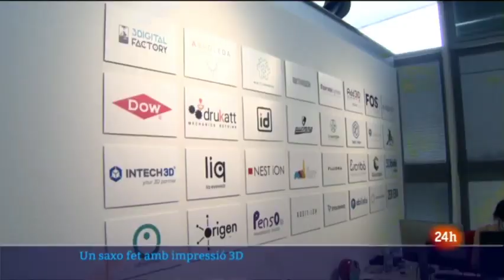RTVE - Travel Sax 2, un saxo hecho en impresión 3D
Noticia en RTVE, canal 24 horas edición Cataluña. Cómo realizar productos con impresión 3D y las ventajas que se obtienen en empresas como 3D Factory de la mano de "El Consorci de la Zona Franca de Barcelona".

Ramón Mañas, CEO y creador del Travel Sax, habla de ello.